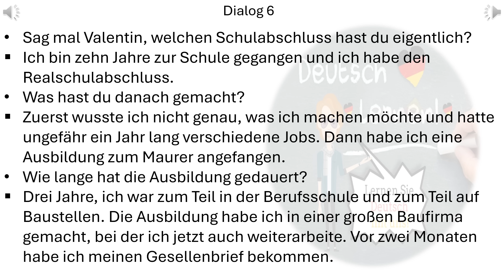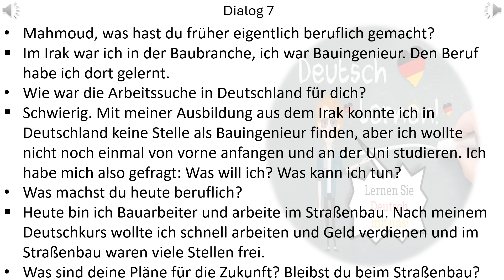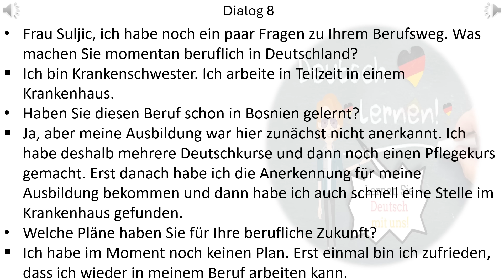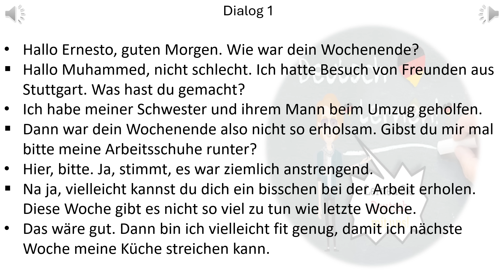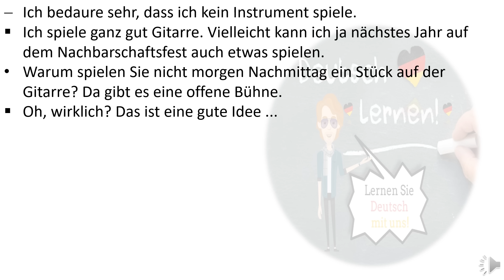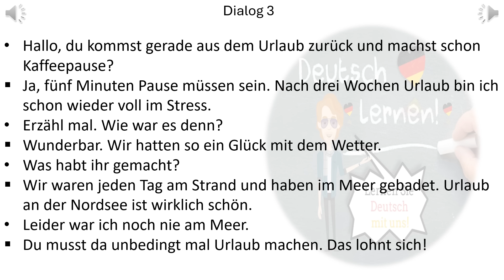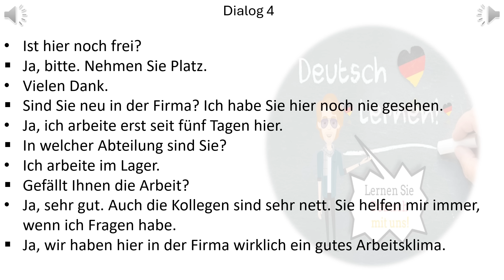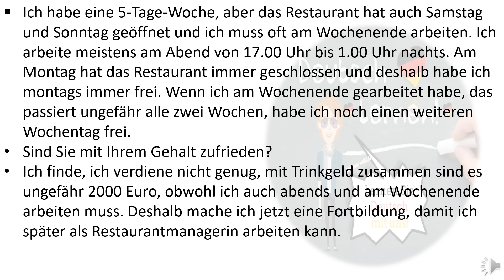Dialoge B1 | Deutsch lernen durch Hören | 12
Deutsch lernen durch Hören. Viel Spaß beim Zuhören!

Hier finden Sie Alltagsdialoge / Deutsche Dialoge bzw. Alltägliche Gespräche. Deutsch lernen durch Hören.

A1 Deutsch lernen für Anfänger | Lektionen |

Episode 2 |Nach dem Weg Fragen|Vorstellungsgespräch|Im Café
Episode 3 |gemeinsam etwas planen
Episode 4 |sich vorstellen | neue Nachbarin

Wir helfen Ihnen, Deutsch zu lernen oder Ihr Deutsch zu verbessern. Wir wünschen Ihnen viel Spaß beim Lernen!